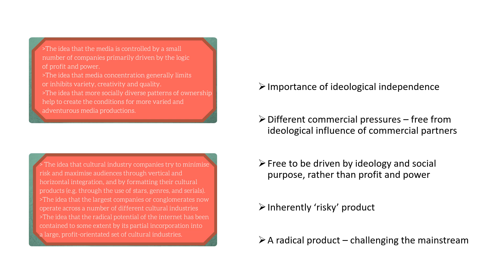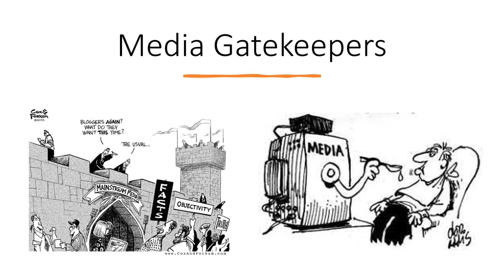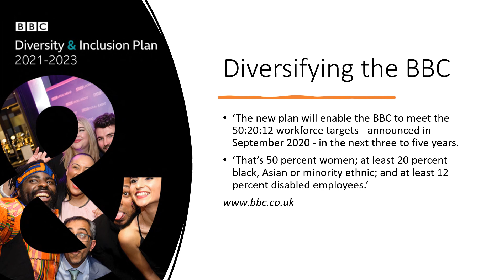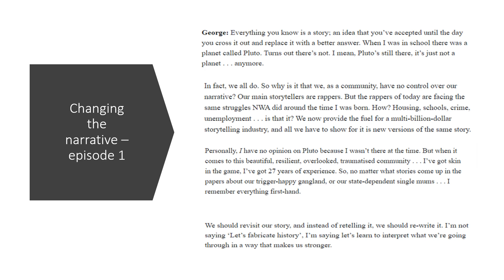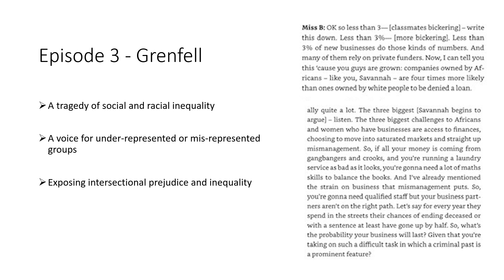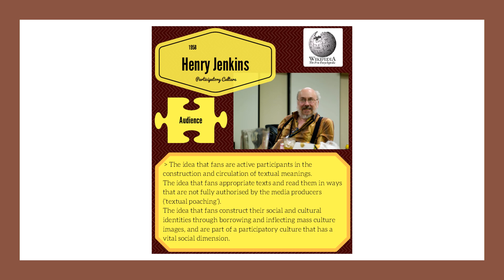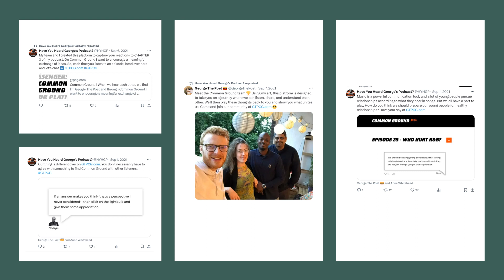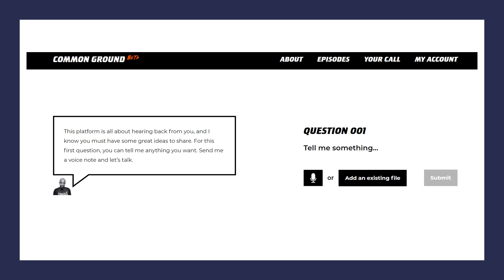Have you Heard George's Podcast? - A Level Media